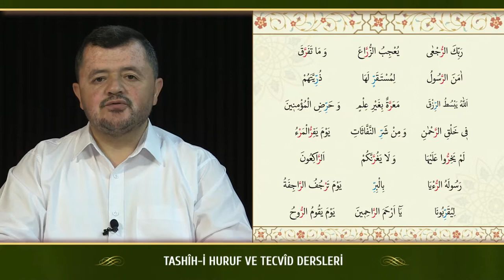Kur'an Dersleri sh 74 2